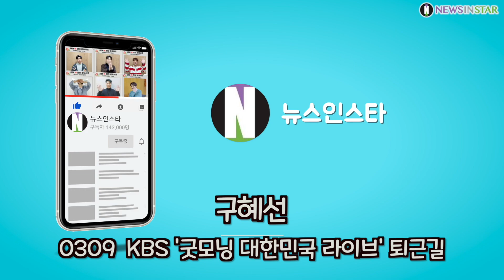210309 구혜선, 복학생의 여유~ 미스터트롯 좋아해요! (KBS '굿모닝 대한민국 라이브' 퇴근길)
[뉴스인스타 양철수기자]  3월 9일(화) 오전, 서울시 영등포구 여의도 KBS에서 진행된 KBS 2TV ‘굿모닝 대한민국 라이브’ 생방송 출연을 마치고 구혜선이 방송국을 나서고 있다.

구혜선, 굿모닝 대한민국 라이브